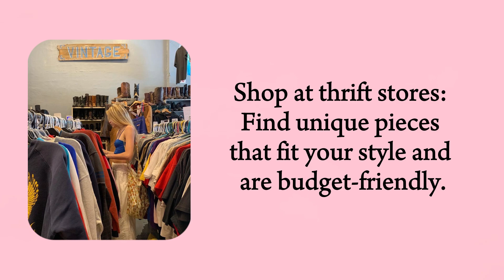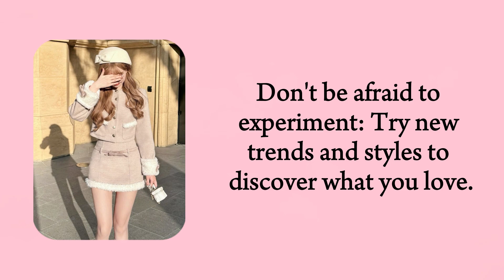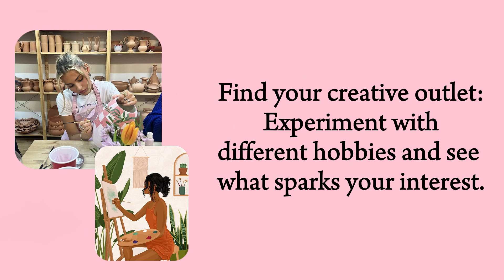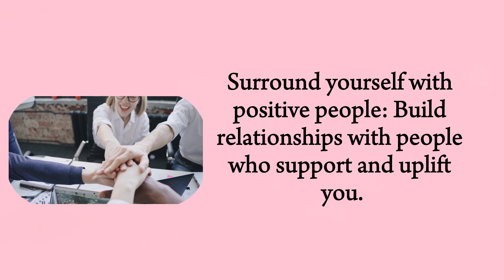How to Be an Aesthetic Teen| Aesthetic Teen Vibes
Aesthetic Teenage Girl tips| How can  Be the Aesthetic Teenage Girl
aesthetic,
tips for teenage girls,
how to be aesthetic,
easy tips for teenage girls,
actual tips for teenage girls,
how to glow up aesthetic,
advice for teenage girls,
hygiene advice for teenage girls,
teenager tips,
fashion aesthetic,
advice for teen girls,
what's your style aesthetic,
eenager girl advice,
aesthetic videos,aesthetic shorts,
zodiac aesthetic,aesthetic outfits,
outfits aesthetic,bedroom aesthetic,
what's your aesthetic,
teenage advice